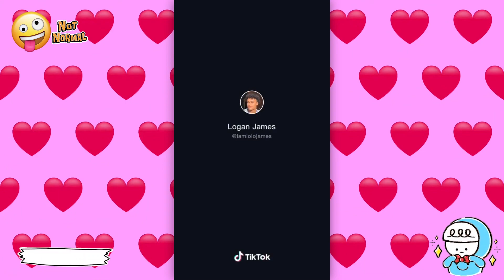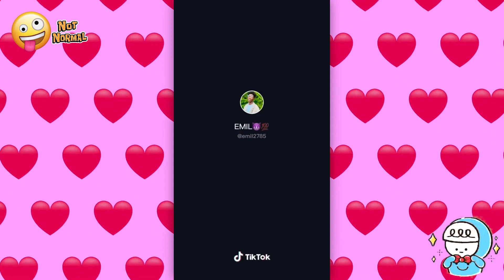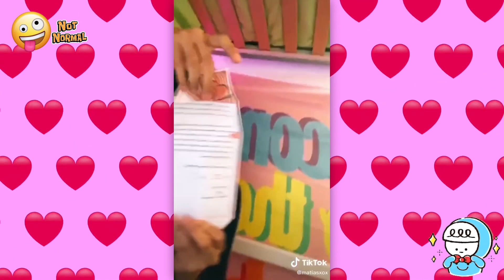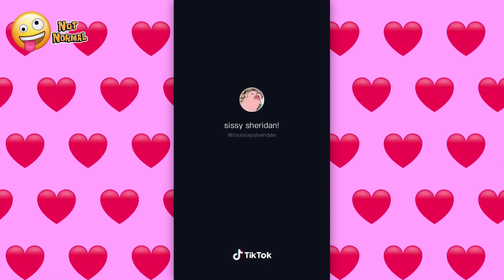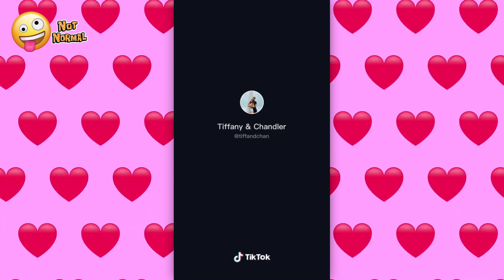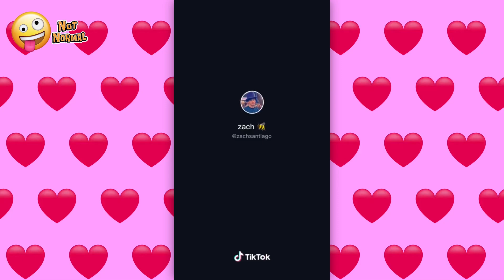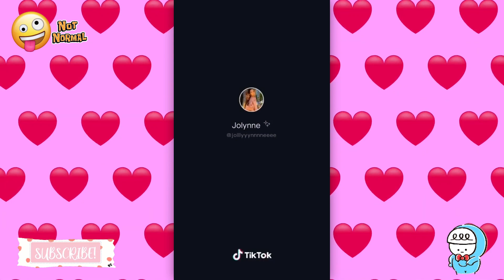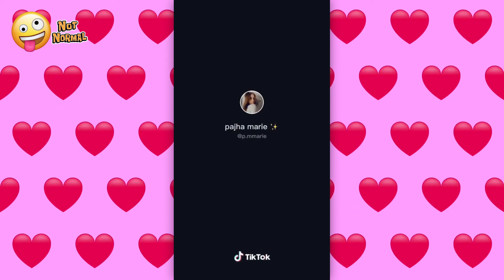Today I Tried to kiss My best friend 💋 New Trend TikTok Compilation 2021 😘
Today I Tried to kiss My best friend